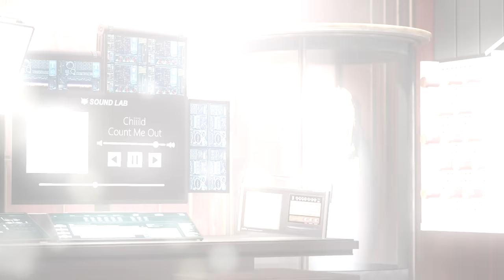Minecraft Funny Moments - Tripping Balls in a Boat Race!